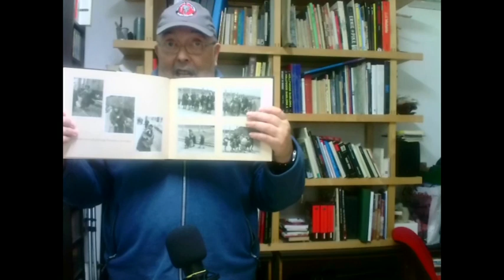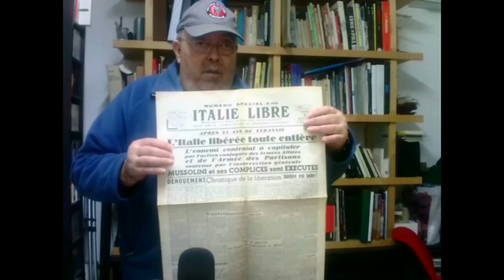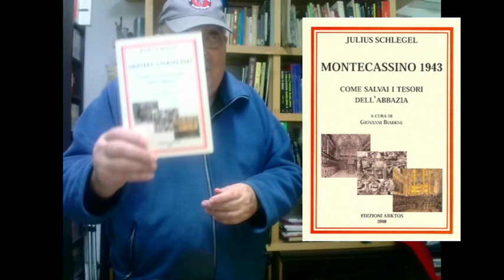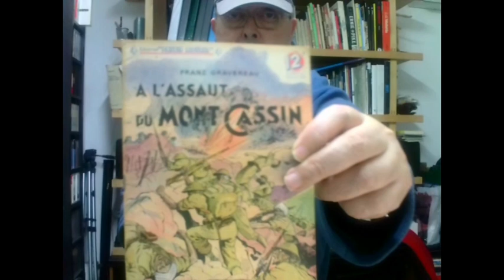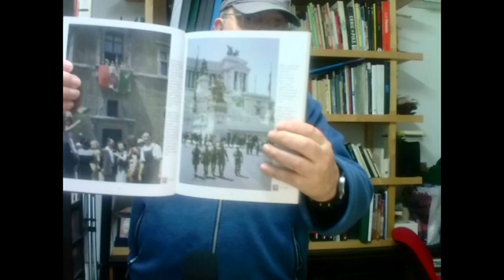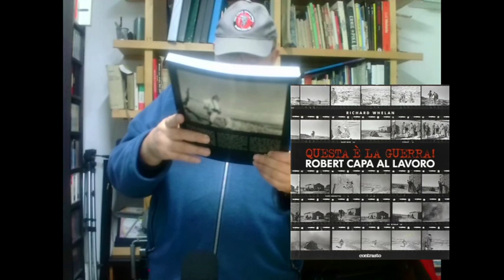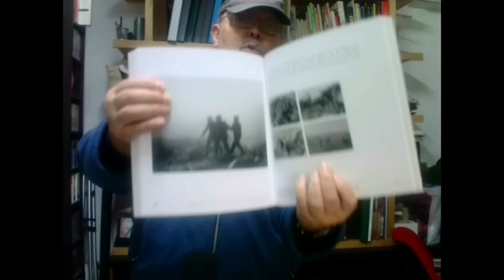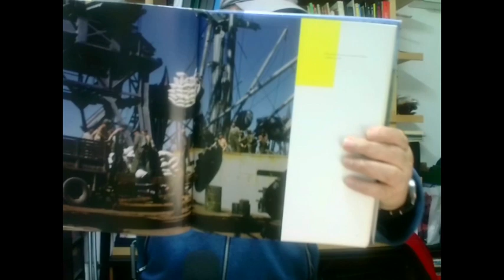CASSINO BOOK - NUOVI ARRIVI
Ecco gli ultimi arrivi di questi ultimi 3/4 mesi. Testi non solo dedicati a Cassino&C. ma alla 2aGM e dintorni.